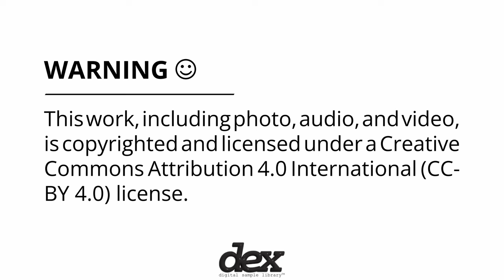Max Coleman & Arlo Tomeček - Bassoon + Electronics with Generative Video, Part III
Recorded on April 1st 2023 at Peabody for Dex Digital Sample Library's 2nd season of programming. Dex is a non-profit project focused on establishing an open-access online collection of Creative Commons samples from commissioned artist recordings and performances. Download this entry in high resolution for free

As a library patron, you are free to use, mix, remix, adapt, and otherwise transform the material, as well as distribute and share it freely, as long as you appropriately attribute the content you use.

Lookup number: W.Bsn. CoTo AV2024 S2 B.3 (Be sure to use this entry’s lookup number when crediting dex in your work; you must give credit - attribution - to Dex Digital Sample Library, Max Coleman, and Arlo Tomecek when using this work.)